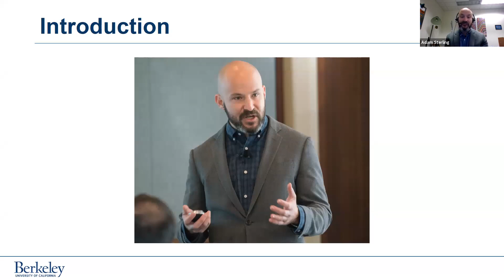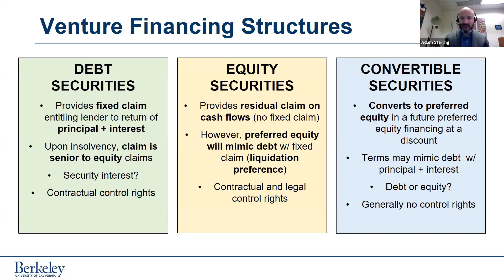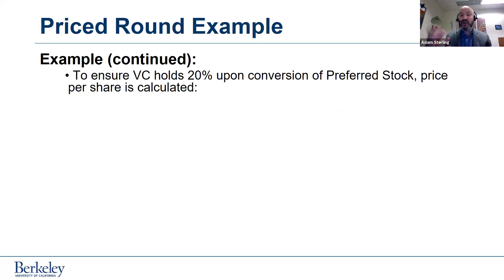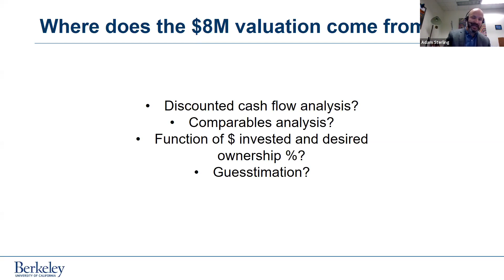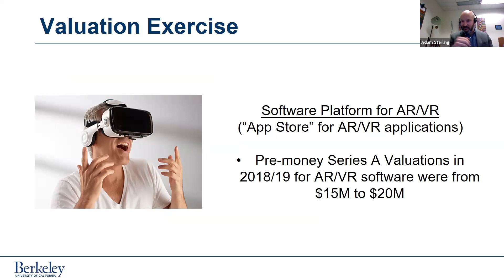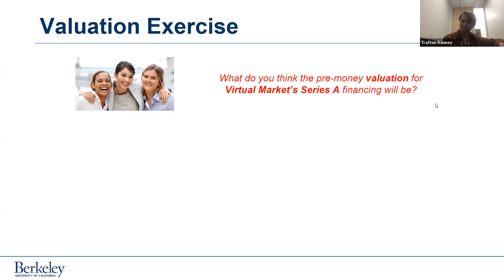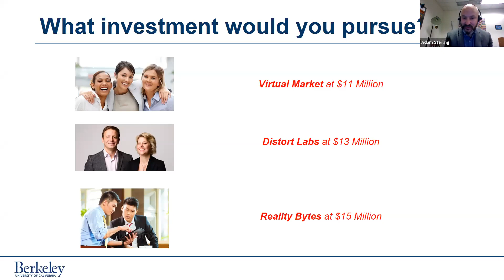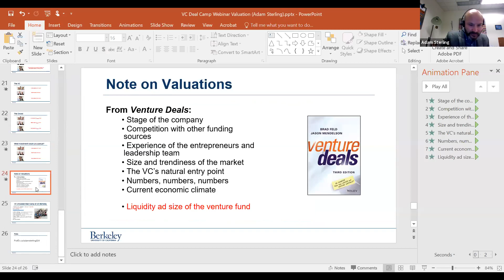[VC Unlocked] The Valuation Game, with UC Berkeley's Adam Sterling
Learn more about 500 Startups' 4-day crash course on venture finance with UC Berkeley